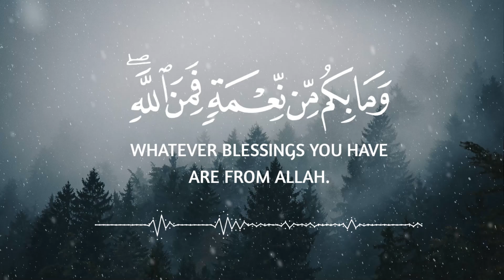Surah Rahman ( سورۃ الرحمن ) | Surah Rahman full with Arabic Text | عبدالرحمن مسعد | Manzil Dua Full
Surah Ar Rahman is the 55th Surah and found in 27th Parah of the Holy Quran. This Surah contains 78 verses, 387 words and 1589 letters, It is revealed in Makkah so referred as the “Makki” Surah. and this surah is called the bride of Quran

► Surah Ar Rahman (Bride Of Quran)
► 55th chapter of the Qur'an
► Makki Surah

► All audio, videos and images are copyrighted and fully licensed.

Surah Yaseen | Yasin | Episode 55 Daily Arabic Tilawat Surah Yasin Surah Rahman Quran Recitation
Surah Ar-Rahman | Sheikh Abdul Rahman Al-Sudais | English Translation
Surah Ar-Rahman - Qari Abdul Basit - Only(Allah)
Surah Ar rahman || Qary Samir Ezzat